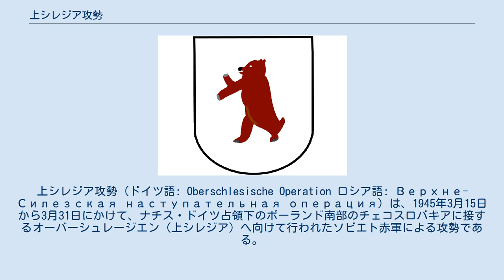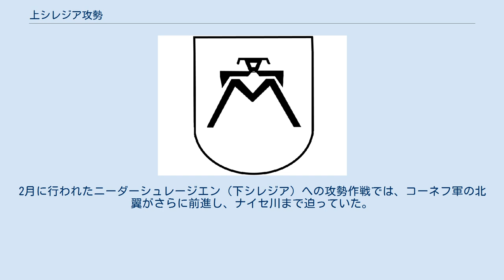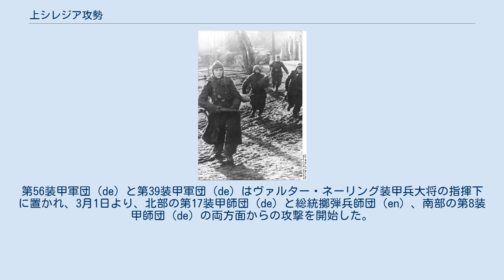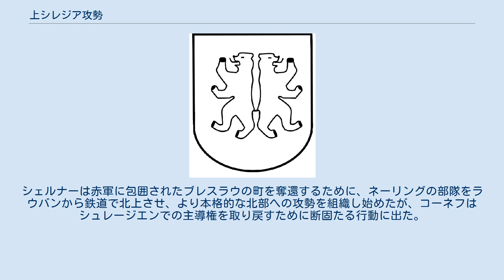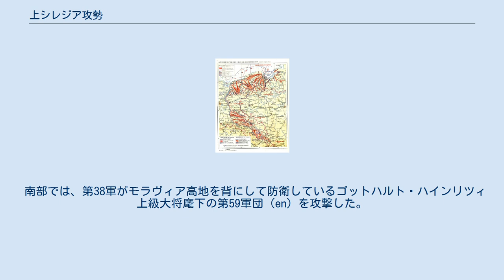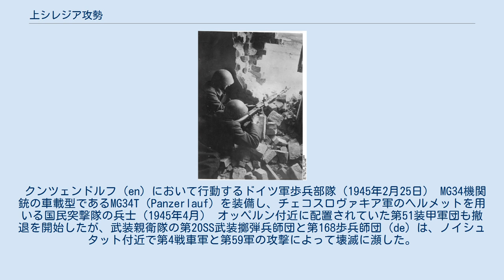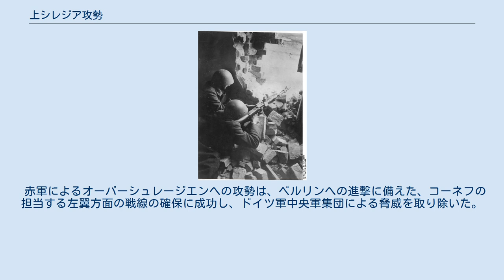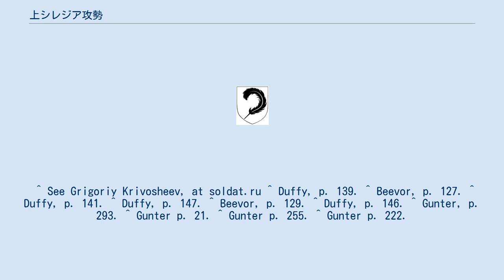上シレジア攻勢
イワン・コーネフ
上シレジア攻勢（ドイツ語: Oberschlesische Operation ロシア語: Верхне-Силезская наступательная операция）は、1945年3月15日から3月31日にかけて、ナチス・ドイツ占領下のポーランド南部のチェコスロバキアに接するオーバーシュレージエン（上シレジア）へ向けて行われたソビエト赤軍による攻勢である。
 以下よりドイツ語の地名を使用し、（）の中に現在の地名を併記する。
 ソビエト赤軍によるオーバーシュレージエン（波 : グルヌィ・シロンスク）への攻勢は、1945年の東部戦線において戦略的に重要な作戦であった。
この攻勢は、オーバーシュレージエンにある膨大な産業物資と天然資源を獲得することを目的とし、イワン・コーネフ元帥率いる第1ウクライナ戦線の部隊がその作戦を担った。
ドイツ軍にとって、この地域は重要拠点であったため、防衛を担った中央軍集団にはかなりの兵力が提供された。
この地域における戦闘は、1月中旬から1945年5月8日までのヨーロッパでの戦争が終わるまで続いた。
 MG34機関銃を装備するシュレージエンの国民突撃隊（1945年2月） 1944年のバグラチオン作戦の終了後、赤軍の戦線はバルト海沿岸のリガからワルシャワを経てヴィスワ川、カルパティア山脈に至るポーランドのほぼ中央に及んでいた。
しかし、1944年末の時点で、開戦前のドイツ領のほとんどは、まだ第三帝国の支配下にあり、1945年1月12日、赤軍はヴィスワ・オーデルと西カルパティアへの更なる攻勢を開始した。
（ヴィスワ＝オーデル攻勢） シュレージエン（シレジア）の前線は、1月の攻勢の後に確立されており、その間、コーネフの軍はフリードリヒ・シュルツ（en）歩兵大将麾下のドイツ第17軍を、カトヴィッツ周辺のオーバーシュレージエンの工業地帯から掃討していた。
2月に行われたニーダーシュレージエン（下シレジア）への攻勢作戦では、コーネフ軍の北翼がさらに前進し、ナイセ川まで迫っていた。
しかし、南と東部のズデーテン山地周辺には、第17軍がまだ戦線を維持しており、赤軍のベルリン進攻に対する脅威となっていた。
 ゲッベルスから二級鉄十字章を授与されるラウバンの防衛に加わった16歳のヒトラーユーゲント隊員ヴィリー・ヒューブナー（Willi Hübner） 中央軍集団司令官フェルディナント・シェルナー元帥は、パーヴェル・ルイバルコ装甲戦車兵元帥麾下の第3親衛戦車軍（ru）の先鋒部隊に対する反撃のため、2月中に第17軍への増援を開始した。
第56装甲軍団（de）と第39装甲軍団（de）はヴァルター・ネーリング装甲兵大将の指揮下に置かれ、3月1日より、北部の第17装甲師団（de）と総統擲弾兵師団（en）、南部の第8装甲師団（de）の両方面からの攻撃を開始した。
 第3親衛戦車軍は不意を突かれたが、3月3日までドイツ軍はナウムブルク（ノボグロジェツ）方面からの赤軍の反撃に脅かされており、ネーリング大将は、小規模な包囲作戦を行った。
ルイバルコの展開していた赤軍部隊は壊滅を避けるためにラウバン（ルバン）から撤退し、町はドイツ軍の第6国民擲弾兵師団（de）により奪還された。
3月4日までに多数の赤軍部隊は脱出したが、4日後には、包囲されていた部隊は壊滅した（シュレージエンでの戦闘は「無慈悲」と評されており、ドイツ軍は捕虜を取らなかった）。
局地的な勝利にもかかわらず、ラウバンの町の奪還はドイツ側のプロパガンダでは大戦果と報され、3月9日には国民啓蒙・宣伝相のヨーゼフ・ゲッベルスがラウバンの町を訪れ、激励の演説を行った。
 シェルナーは南東のストリエガウ（ストシェゴム）への更なる攻撃を進め、3月9日に開始した。
二重包囲を行うには十分な兵力ではなかったが、ドイツ軍は3月11日から12日の夜間に赤軍の戦線に侵入し、第5親衛軍（ru）の一部撃退に成功した。
シェルナーは赤軍に包囲されたブレスラウの町を奪還するために、ネーリングの部隊をラウバンから鉄道で北上させ、より本格的な北部への攻勢を組織し始めたが、コーネフはシュレージエンでの主導権を取り戻すために断固たる行動に出た。
コーネフは第4戦車軍を戦線の北側からグロットカウ（グロトクフ）付近に再配置させ、オーバーシュレージエンへの大規模な攻勢の先陣を切って敵左翼を無力化し、ラティボウ（ラチブシュ）周辺の占領に成...